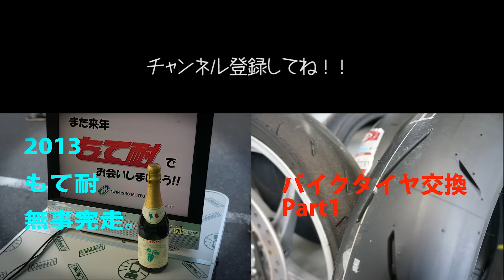フロントフォーク オーバーホール Part1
久しぶりのバイクネタ！！
シーズンが始まるから、フロントフォークのオーバーホールをしようと思います。
Part1の今回は取り外しをしますよ！